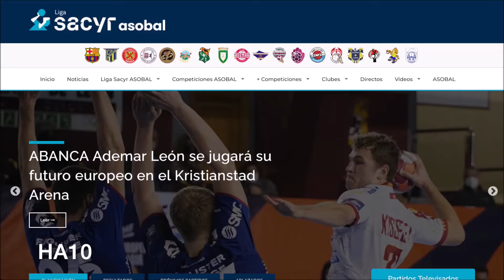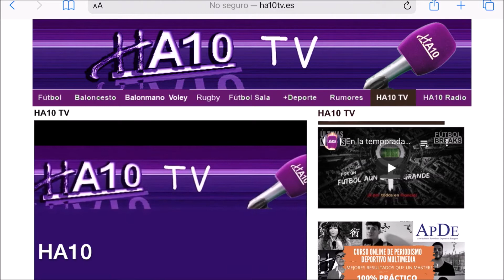El balonmano francés reconoce la baja por maternidad a sus jugadoras por Alejandro Alonso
Reportaje para sobre el reconocimiento de la maternidad en el balonmano femenino por la federación francesa; el MVP de Iván Montoya (Huesca); la renovación con el Aula Cultural de Elena Cuadrado y la trayectoria de Rubén Marchán, jugador del Ademar de León. Por Alejandro Alonso.